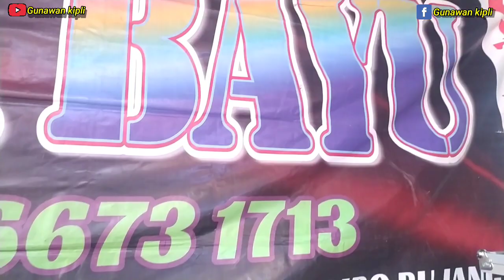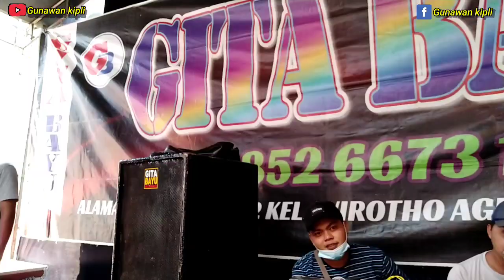kumpulan penyanyi lucu || terbaru || vidio lucu 2021 || penyanyi latah || artis latah -Gunawan kipli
Saya Tidak Menyesal Menjadi Musisi || Asliii Seruuuu || asyikkkk || Happy-Gunawan kipli
dari pekerjaan inilah saya mendapatkan rizky yg halal, dari 0 hingga menjadi sperti sekarang berkat senin.
alhamdulillah...
semoga kita semua selalu di murahkan rizky..
semangat trus..
khusus nya untuk musisi Indonesia,, salam santun dari saya gunawan kipli.